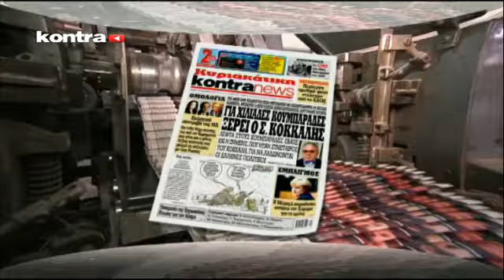KONTRA CHANNEL - KONTRA24 30/10/2014 - Μέρος 3 | Kontra Channel Hellas